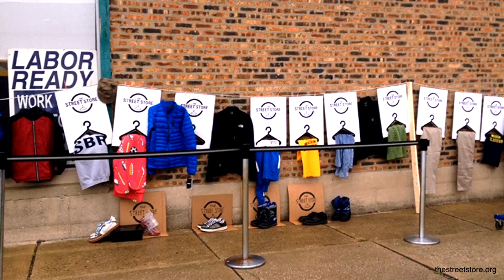Charity ‘Shop’ Offers The Homeless More Than Just New Clothes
A lot of times we forget how blessed we are. We go shopping for special occasions and don’t realize that these essentials are not as normal to have as we think. Over a hundred million people worldwide are living on the streets, United Nations Commission on Human Rights, 2005. They are in desperate need of food, clothes and a place to sleep. Kayli vee Levitan and Max Pazak decided to tackle one of these problems. They started The Street Store.

The street store is a premise and rent-free pop-up store where everything is free. People get asked to donate clothing and shoes and the volunteers make sure the items are displayed properly. These “stores” are on the street and are there for one day. The homeless people know when to come to these street stores because the people organizing it contact homeless centers and the street stores are held in places where homeless people often come. Over 148 street stores have been opened worldwide.

Kayli hopes to give the homeless the experience of shopping. Getting to pick out your own clothes, matching them, make jokes and getting some personal attention. For a lot of the homeless they have never experienced any of these things. Going to a homeless center or getting clothes from organizations they can’t afford to pick and choose because they need those items. At The Street Store they can really shop. One of the things Kayli loves to see is when some of the homeless get sassy and joke around with the volunteers. “Being able to give them a minute to forget their problems is amazing. These people have very little to nothing and to see how much they enjoy the experience and how truly grateful they are is amazing” Kayli tells us.

One of the most remarkable things about this project is that everyone can host a street store in their city. You can fill an application form and after that has been accepted you are granted access to all the open source files from The Street Store. Kayli or Max will send you all the things you need. Then you find a good place to hold your street store and have made sure you have permission to use the street for this kind of activity, The next step is asking people to donate clothes, the day before TheStreet Store is held, by hanging up posters. All Kayli and Max ask of you is to take pictures. After all that it´s time to host your own store! So don’t hesitate anymore and give the homeless experience of their life.